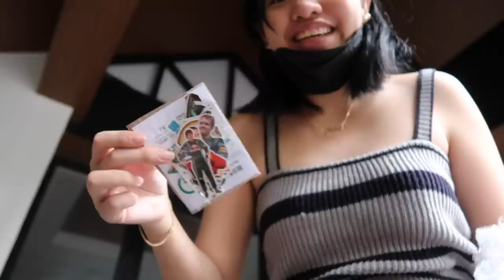we surprised dad with a new phone, family reunion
a week in my life !! yay